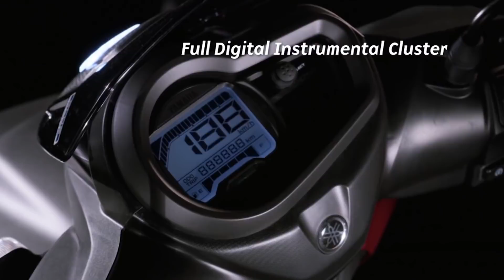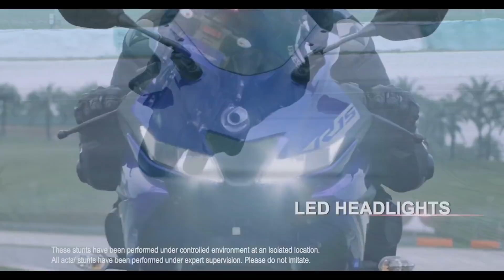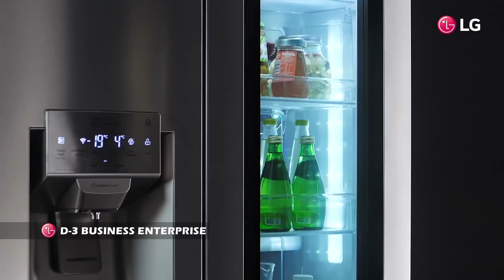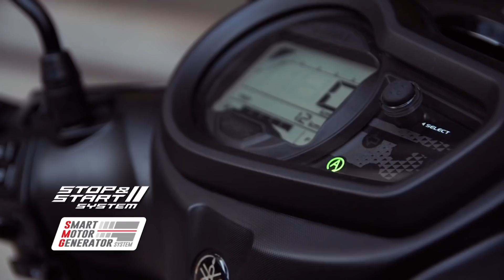LPS Fight Night Promo Eps 6 (Vox Populi)